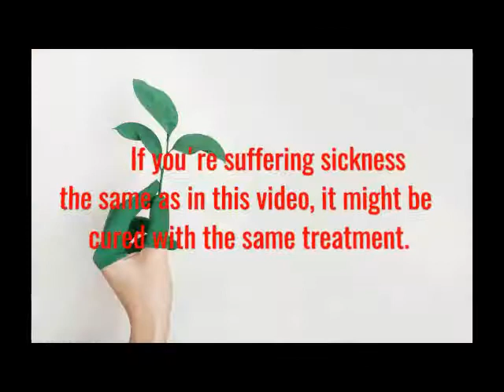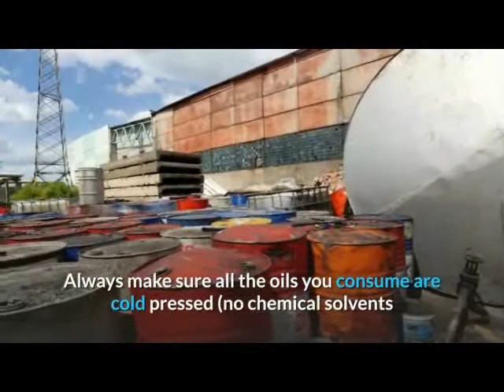Coconut Oil Must Be Organic And Virgin To Reap Health Benefits